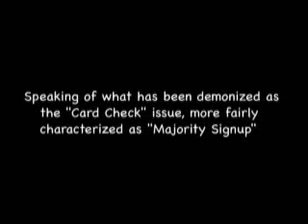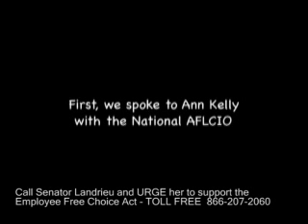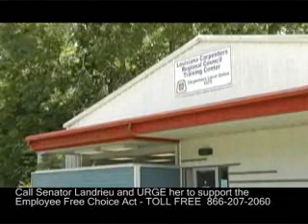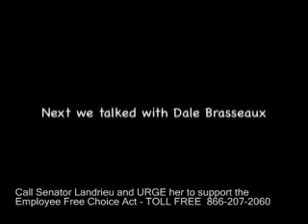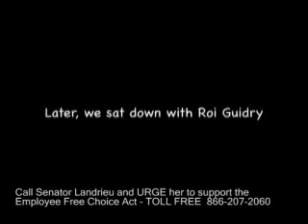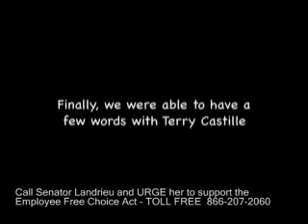Blue Mondays - May 11 2009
The Employee Free Choice Act has really kicked up a lot of interest and we visit with local labor leaders here at the Lafayette Carpenter's Union Hall.